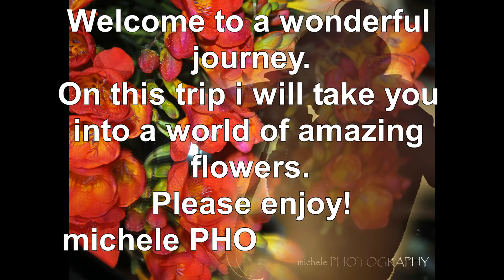Photography - World of flowers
On this trip I will take you into an amazing world of flowers lay back and enjoy

All of my photographs are copyrighted, and may not be reproduced, copied, edited, published, transmitted or uploaded in any way without my written permission.